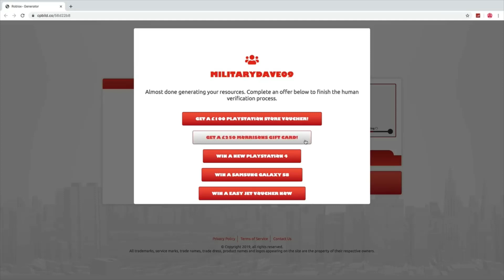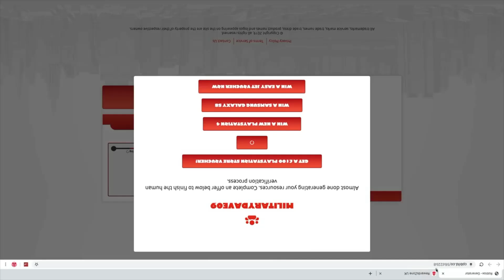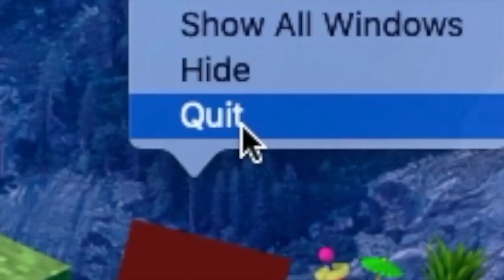[YTP] - Yummers Buys a Morrison's Gift Card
The Epic Prequel to the Best YTP Roast Ever